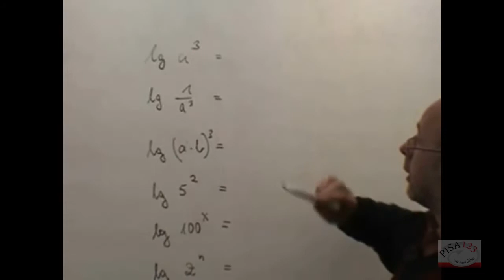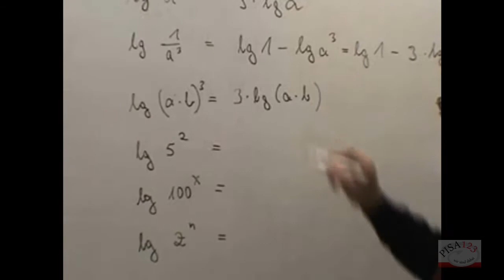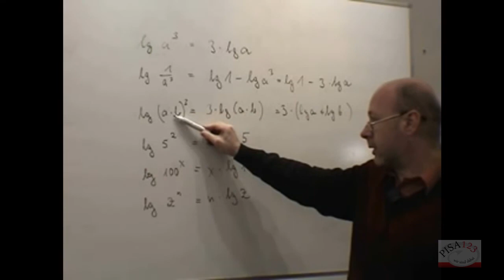1016 Logarithmengesetze Anwendungsbeispiele 2